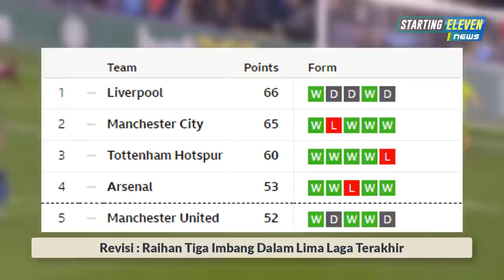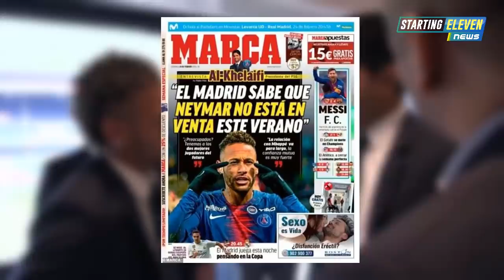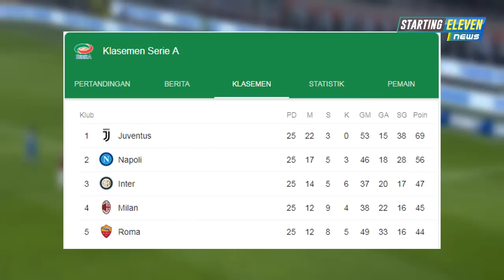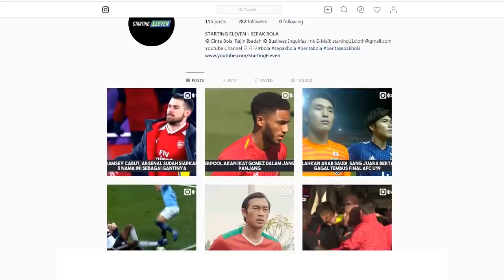Kepa Kena DENDA 💰 Benzema SENANG Ronaldo Minggat 😎 Kelakuan Pochettino Berujung NGERI -Berita Bola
BERITA SEPAK BOLA TERBARU & TERKINI STARTING ELEVEN NEWS - Berita Bola Terlengkap Hari Ini Rabu 27 Februari 2019 : Kepa Kena DENDA 💰 Benzema SENANG Ronaldo Minggat 😎 Kelakuan Pochettino Berujung NGERI (Berita Bola Terlengkap 27/2/2019)

Isi Newsflash Bola Hari Ini:
1. Leicester Gerak Cepat Dekati Brendan Rodgerslti
2. Kepa Kena Denda Manajemen Chelsea
3. Konfrontasi Wasit, Pochettino Didakwa FA
4. Mourinho: Kepa Buat Posisi Sarri Rawan
5. David Luiz Kecewa Tak Jadi Pemburu Trofi Premier League
6. Robertson: Liverpool Harus Hidupkan Bara Api Lagi
7.Lukaku Siap Bantu United di Tengah Badai Cedera
8. Benzema: Aku Bermain Lebih Baik Sejak Ronaldo Pergi
9.Pesan Presiden PSG ke Madrid: Lupakan Neymar
10. Ayah Zaniolo Tolak Raiola Jadi Agen Anaknya
11. Gattuso: Sukses Milan Bukan Karena Paqueta dan Piatek
12. Cassano Desak Icardi Minta Maaf ke Inter
13.Mourinho Harap Tak Ada Konflik Internal di Klub Barunya
14. Sir Elton John Rekomendasi Pemain-Pemain Baru bagi Watford
15.Joao Cancelo Murka Ditanya Fans soal Fantasy Football
16.Neymar: Messi Mendukungku Saat Aku Membutuhkannya

Jangan Sampai Anda Kena Kartu Merah